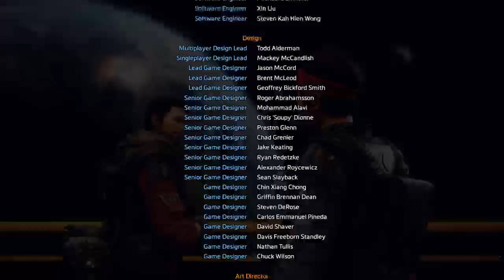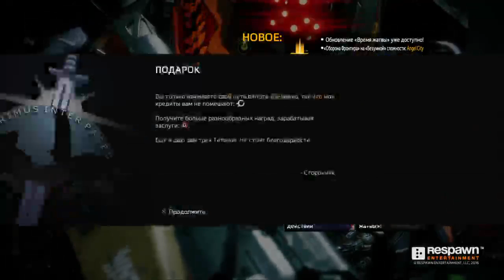Прохождение Titanfall 2 with VosemPlay